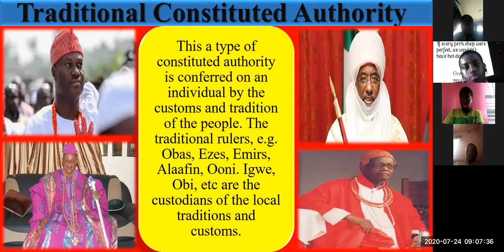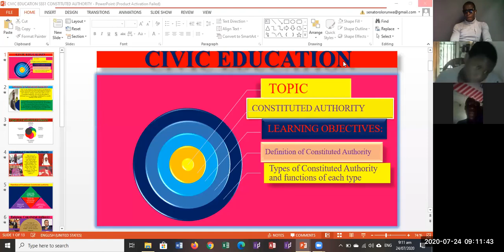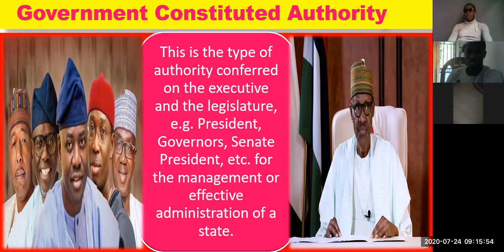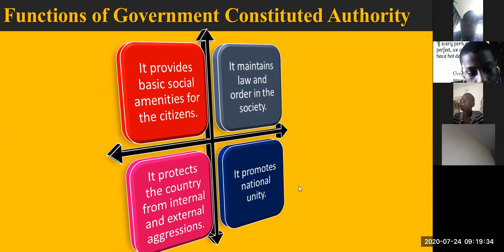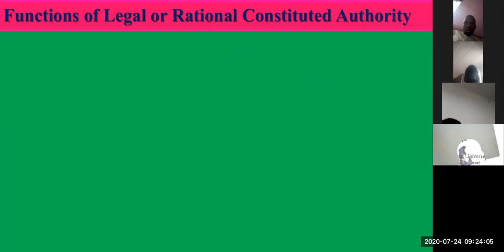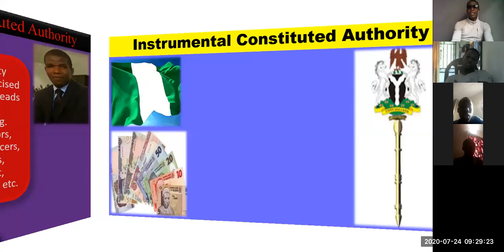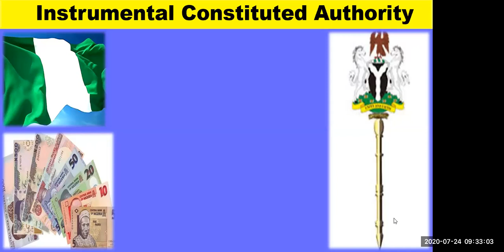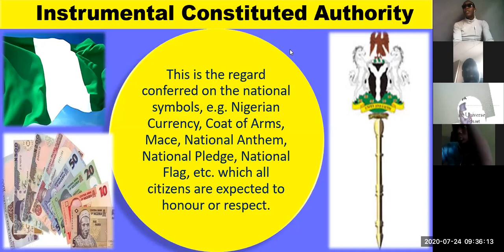CIVIC EDUCATION CONSTITUTED: AUTHORITY PART TWO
This part discussed in details the types of constituted authority with their functions or importance.